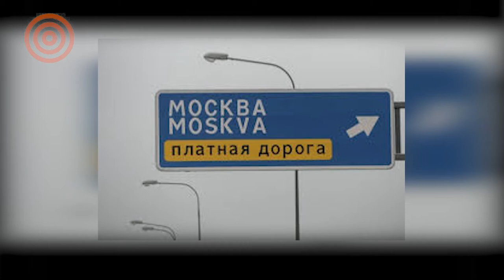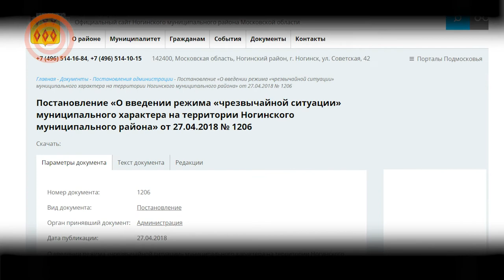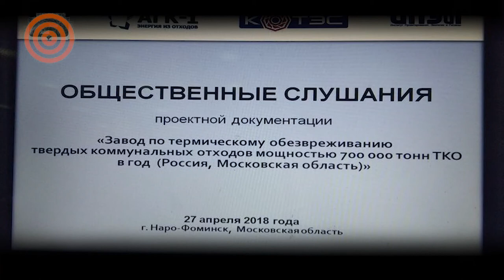Приморье в огне, платная трасса угрожает лесопаркам, мусорные войны в МО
В Приморье люди вынуждены кормиться сбором и продажей папоротника. Для этого по незнанию и от заблуждений выжигают леса. Тушить пожары некому.

Дочка Газпрома строит ещё одну платную трассу в России. Большинство трат покрывается бюджетным средствами. При этом вырубаются деревья в лесопарках так, что будут разрушены экосистемы. Дорога несёт угрозу питьевому ресурсу Москвы.

А на проблему свалок при этом денег найти не хотят...